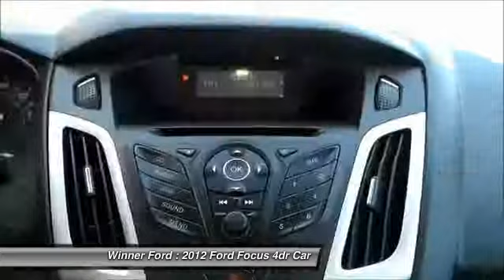2012 Ford Focus Dover DE F993A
2012 Ford Focus SE - $13500

Winner Ford
591 South Dupont Highway

Get the NEW look for the used price on this one owner 2012 Ford Focus SE sedan. Motor Trend calls the Focus fun-driving. Low-rolling-resistance tires, an optimized dual-clutch automated manual transmission and aerodynamic modifications deliver 40-mpg rating for highway fuel economy. It is nicely equipped with features such as 4 cyl 2.0L DGI Flex Fuel DOHC Engine, 6-Speed Automatic with Powershift, Cloth Seats, Dual front and side impact airbags, FWD Drivetrain, Radio: AM/FM Single-CD/MP3-Capable, and Steering wheel mounted audio controls for driver comfort and convenience. Ford Certified Pre-Owned means you not only get the reassurance of a 12Mo/12,000Mile Comprehensive Warranty, but also up to a 7-Year/100,000-Mile Powertrain Limited Warranty, a 172-point inspection/reconditioning, 24/7 roadside assistance, trip-interruption services, rental car benefits, and a complete CARFAX vehicle history report. brbrThe Winner Automotive group offers the details of this vehicle in good faith and utilizes the most current technology and software available, however due to the less than 100% accuracy of vin decoder software used to list the vehicle options we cannot guarantee or warrant the accuracy of this information.  A buyer should confirm all options prior to purchase. This vehicle is offered subject to prior sale, price change, or withdrawal without notice.  The dealership is not responsible for misprints of vehicle information or pricing.  Please call the dealership to confirm availability, accuracy and schedule an inspection.